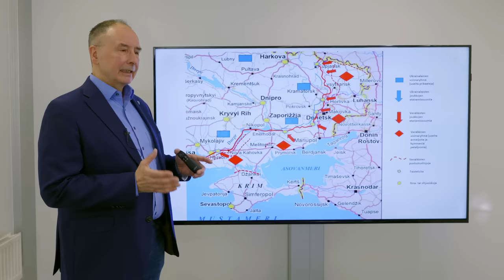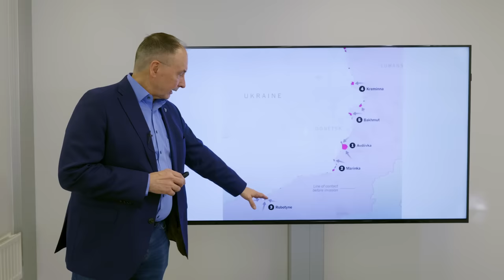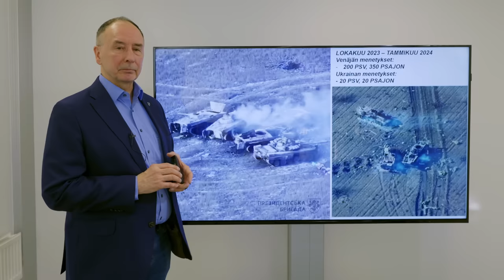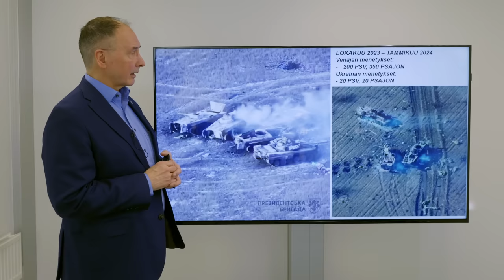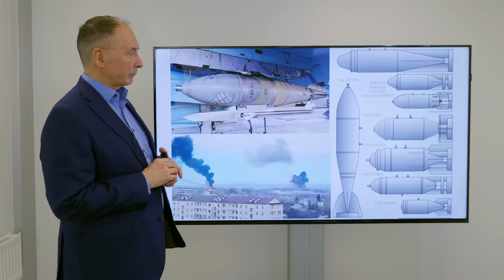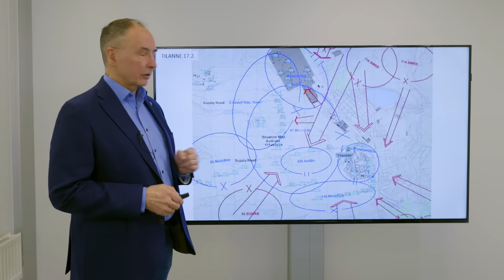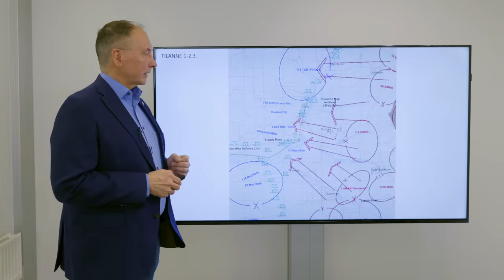Pekka Toveri: Venäjällä on nyt ylivoima, Vladimir Putin pyrkii ratkaisuun ennen USA:n vaaleja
Kumpikaan osapuoli ei silti ole riittävän vahva sotilaallisen ratkaisun saavuttamiseen.